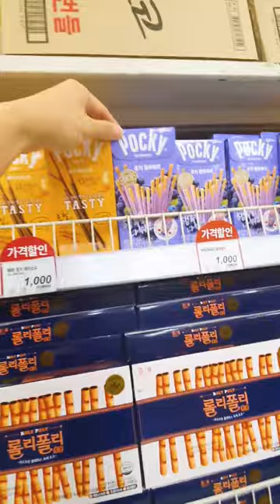Chocolate snack Pepero Vidal sour jelly cart shopping - So Happy